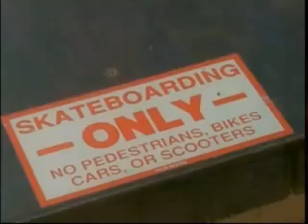Skate Clip - Pornbeat